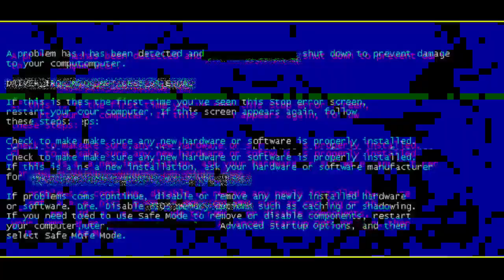मेवाराम जैन को भेजेंगे जेल | तगु राजस्थानी का बडा बियान | मेवाराम जैन बाड़मेर - Mewaram jain badmer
PRD DIGITAL STUDIO